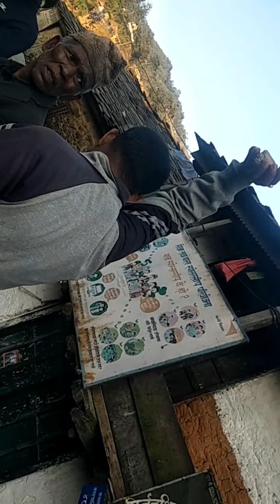१४-दिन_देखि_अज्ञात_तिमिल्सैनाको_शब रहस्यमय तरिकाले भेटियोआफन्त_आक्रोशित, गैरिटाँडमाचक्का जाम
कार्तिक १५, २०७८

१४ दिन देखि अज्ञात रहेका अछामका एक पुरुषको शब भेटिएको छ ।

जिल्लाको कमलबजार नगरपालिका वडा नं. ५ कुईका ३४ बर्षिय रेशमराज तिमिल्सैनाको शब भेटिएको हो । १४ दिन सम्म नेपाल प्रहरीको सबै सयन्त्र लगाएर खोजी कार्य गरिएपनि तिमिल्सैनाको अवस्था अज्ञात रहेको थियो ।

गएको कार्तिक २ गते गैरिटाँडबाट बेपत्ता भएको भनिएका तिमिल्सैनाको लास १४ दिन पछि कमलबजार नगरपालिका ६ गैरिटाँड बजार नजिकै बाँसको झारीमा भेटिएको हाे

अहिले अछाम जिल्लाका प्रहरी प्रमुख तुल्सीराम अर्याल सहितको टोली गैरिटाँड पुगेको छ उनले भने तिमिल्सैनाका आफन्त संग प्रहरीको छलफल भईरहेको छ । यस अघि प्रहरीले अनुसन्धानका लागि होटलका ३ जनालाई नियन्त्रणमा लिएको थियो ।

आफन्त आक्रोशित, गैरिटाँडमाचक्का जा

तिमिल्सैनाका आफन्त अहिले आक्रोशित भएर गैरिटाँड बजार बन्द गरेका छन् भने बाटो समेत चक्का जाम गरेका छन् । आफन्त र स्थानिय मिलेर चक्का जाम गरिएको छ ।

रहष्यमय तरिकाले घट्ना भएको भन्दै उनिहरु आक्रोशित भएको पत्रकार भण्डारीले बताए । शब फेला परको स्थानमा प्रहरीले कसैलाई जान दिएको छैन् उनले भने ।

काठमाण्डौँ बाट समेत अनुसन्धानको टिम अछाम आएर खोजी कार्य भएपनि १३ दिनसम्म तिमिल्सैनाको अवस्था पत्ता लागेको थिएन् । तर आज तिमिल्सैना बसेकै ठाँउ नजिकै उनको शव फेला पर्नुले रहष्यमय तरिकाले घट्ना भएको परिवारले आरोप लगाएका छन् ।

असोज ३१ गते मंगलसेनबाट